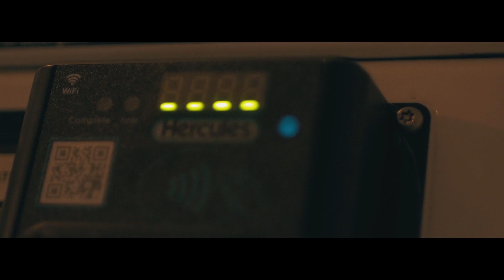Easydoesit - Dewey & Lake (Official Music Video 2019)